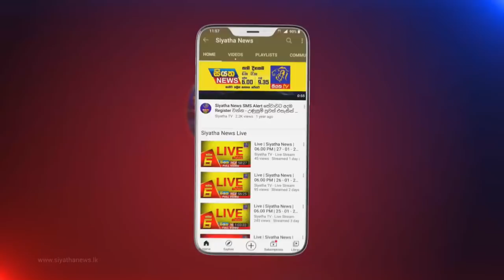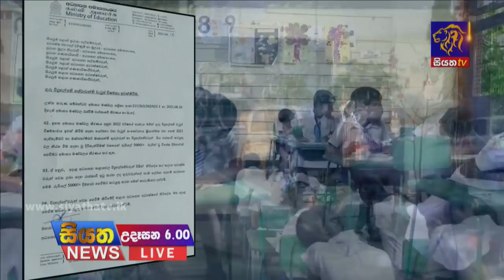Siyatha News | 06.00 AM | 21 - 09 - 2021